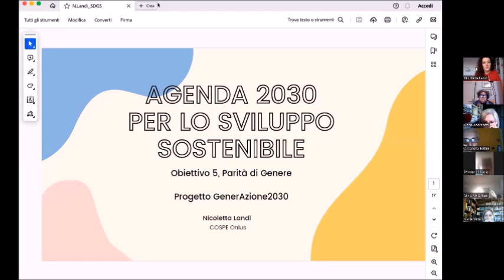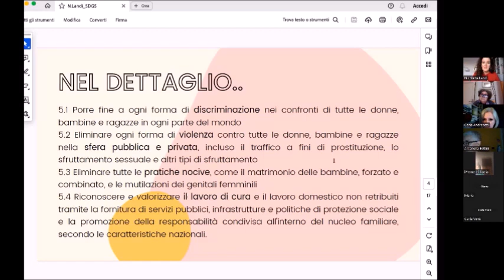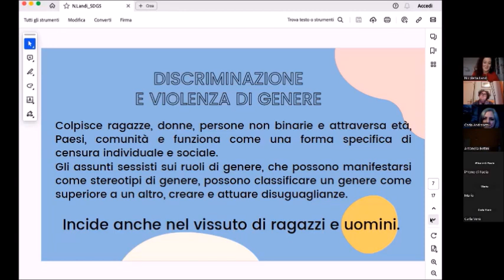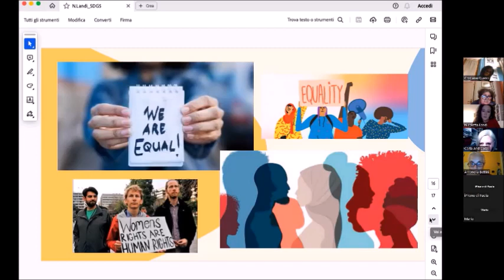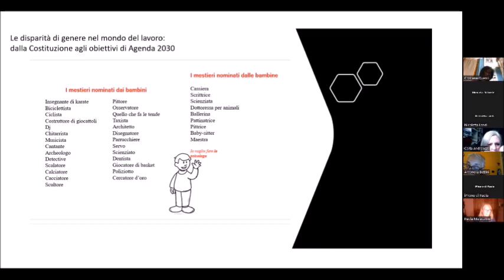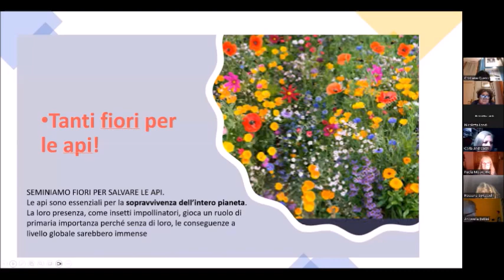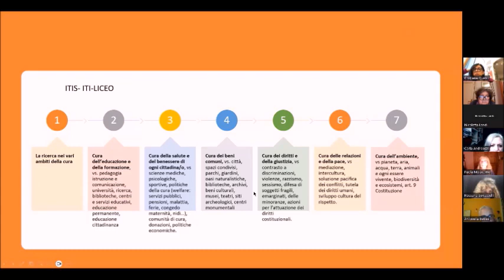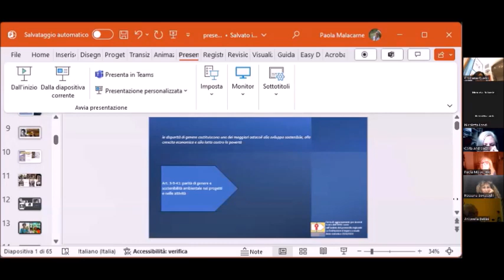Corso di aggiornamento "Le disparità di genere nel mondo del lavoro" - 3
Terzo incontro del Corso di aggiornamento per docenti "Le disparità di genere nel mondo del lavoro: dalla Costituzione agli obiettivi di Agenda 2030"